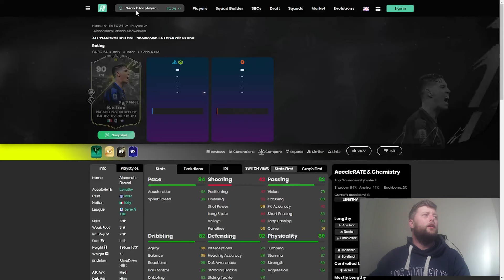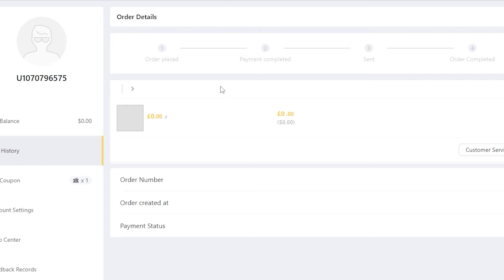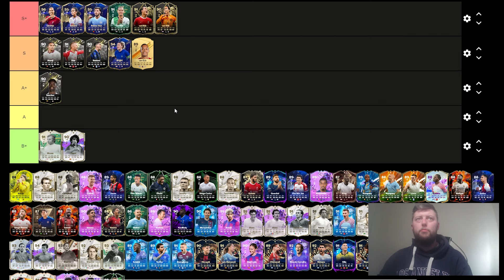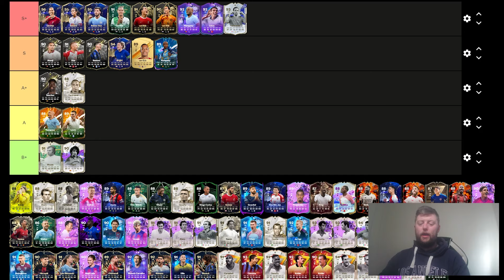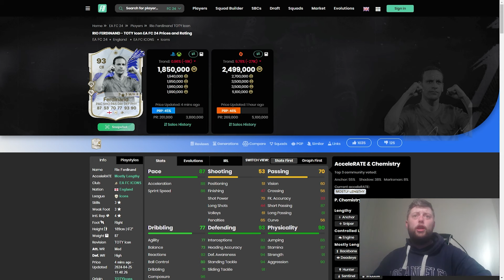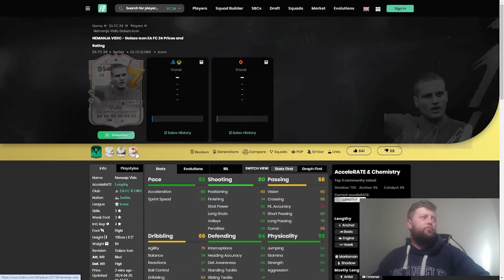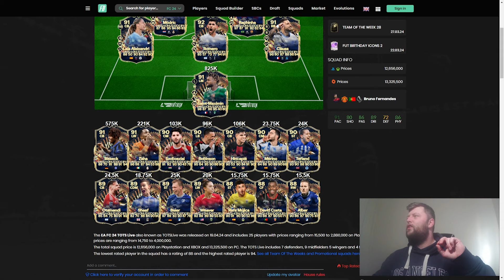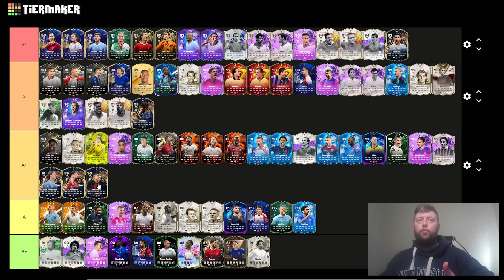*NEW* Ranking the Best CBs in FC 24 🔥 EA FC 24 Ultimate Team Tier List